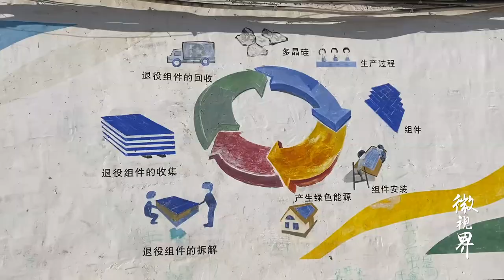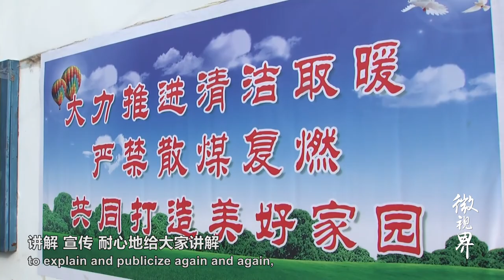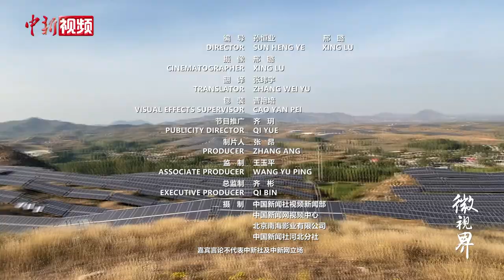荒山如何成为村民钱袋子？这地发展光伏让村民挣起阳光收入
在河北省保定市曲阳县峪里村，每天早上村民王跃辉都会登上山坡上的光伏电站，检查一块块光伏电池板。自2013年起，这个贫困村发展起了光伏发电产业，他不用再外出打工，在家门口就能挣上工资，摆脱了贫困生活。从单纯向土地要收益转向因地制宜向光能要收益，从怀疑到支持，王跃辉和村民们经历了巨大的转变。